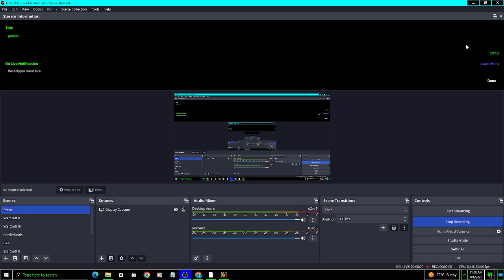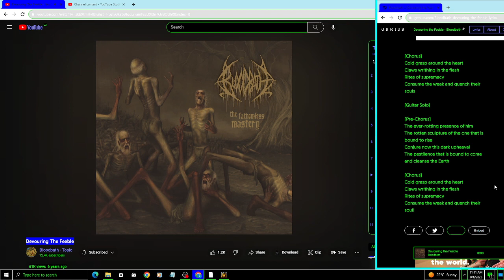Devouring The Feeble (VOCAL COVER)